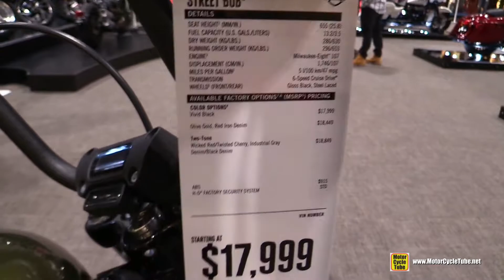2018 Harley Davidson Street Bob - Walkaround - 2018 Toronto Motorcycle Show